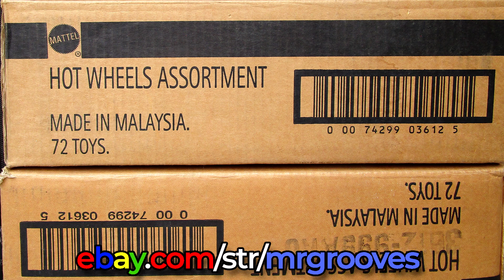Bad to the Blade on 1st Place Wins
Let me know the name and your PlayStation or Xbox ID (since cross-play is available). Note: The track design, track name and your ID must be compatible for a general audience. No refunds if not suitable for my audience. If you're not sure, ask first! Thanks! Mark 💙🏁

06 1st Place Wins
0:00 Information below
0:16 1st Place Wins map
0:48 Multiplayer race!
4:54 eBay link in description

🔥 Race Grooves Merch!

Inquire for link

Have fun and don't forget to leave a like for the creator!

Stoker by Jingle Punks (intro)
Funk Down (Sting) by MK2 (outro)